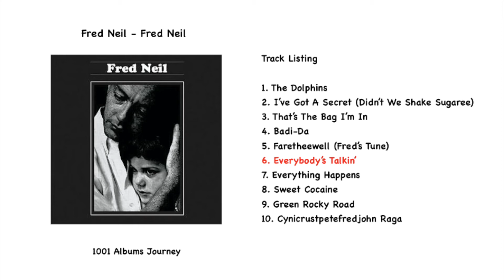Fred Neil - Everybody's Talkin'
Track 6. Read The Review Blog Post For This Album